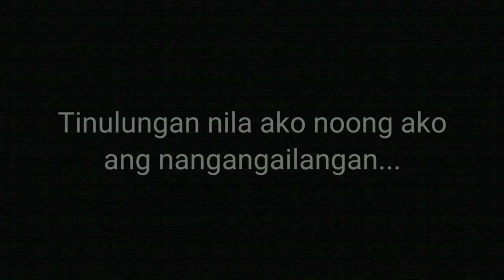Rider walang pambili ng gulong